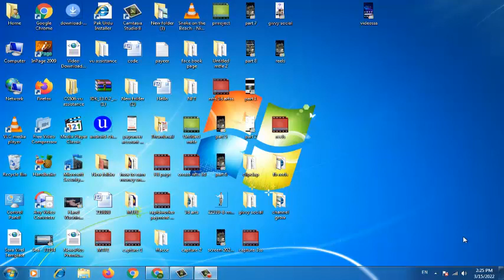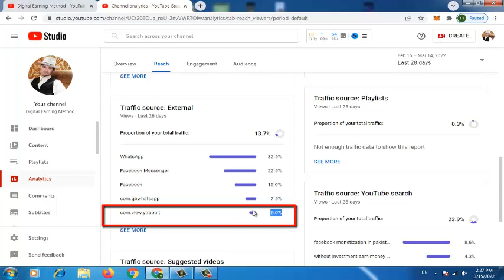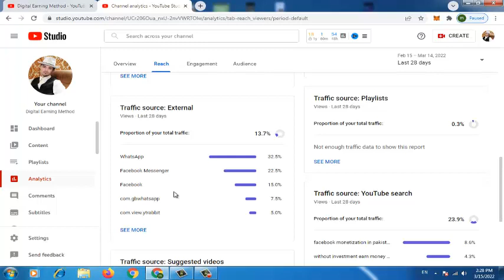XD Rabbit App Views And Watch Time Increase Real / Fake | XD Rabbit real or Fake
XD Rabbit App Views And Watch Time Increase Real / Fake | kya XD Rabbit se Views And Watch Time Account Ho Ga

XDRabbitAppViewsAndWatchTimeIncreaseReal/Fake#onlineearn#digitalearningmethod

thanks.